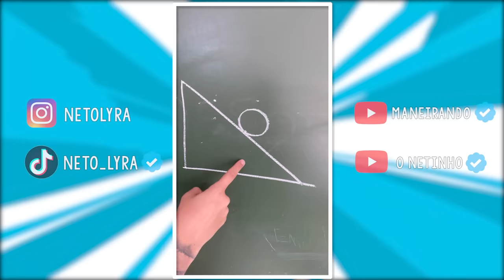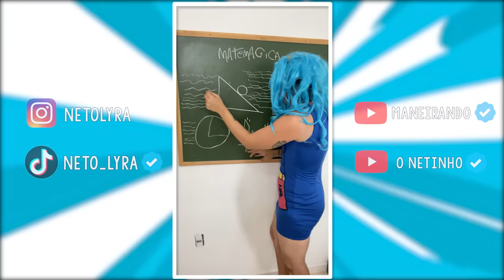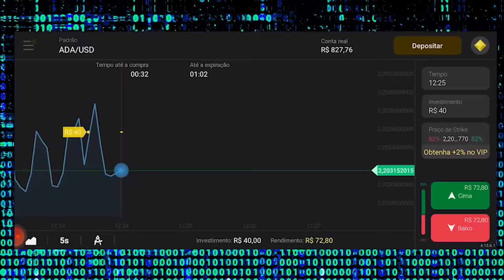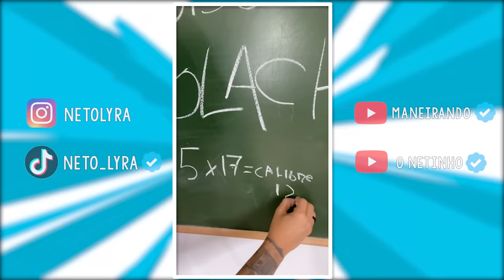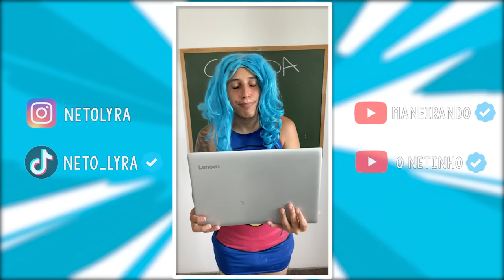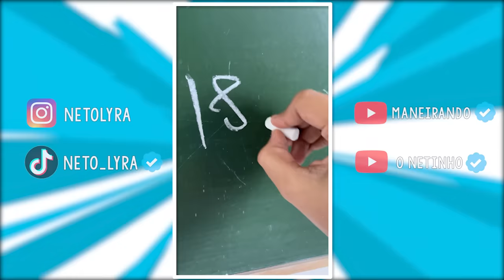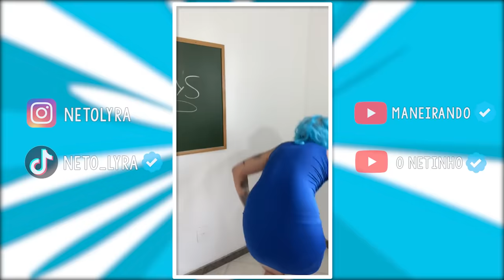Melhores vídeos de Mcs, Trappers e Cantores na escola (Netinho) - Tente não rir - COMPILADO TIKTOKS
Clique no link oficial do Binomo Brasil para baixar o app de negociação Binomo e receber R$ 4.000,00 em sua conta demo
Use o código promocional NVM101 para duplicar 100% o primeiro depósito. Instagram oficial da Binomo -